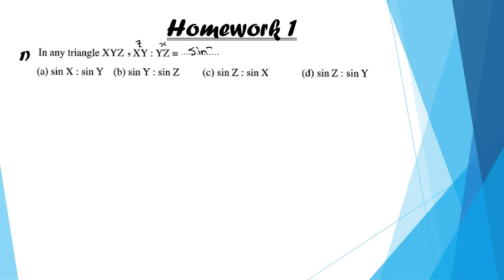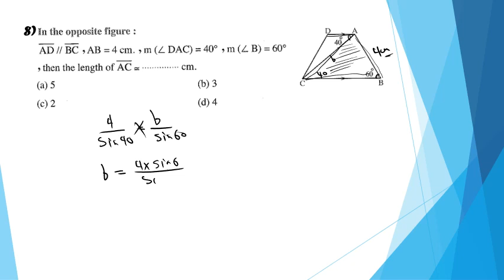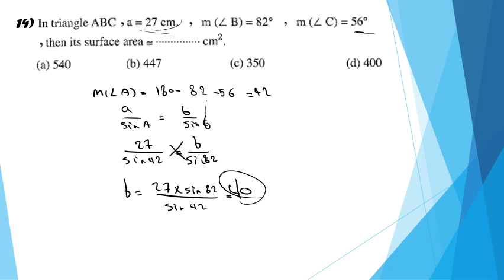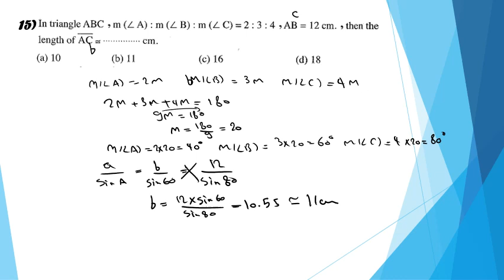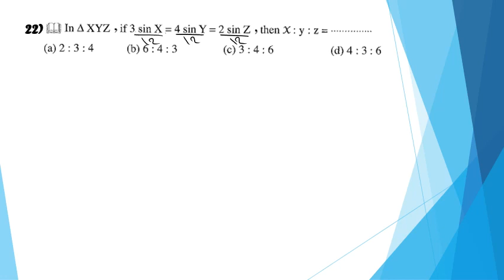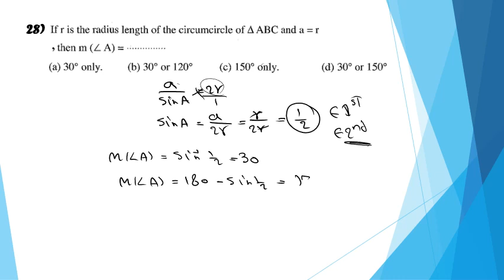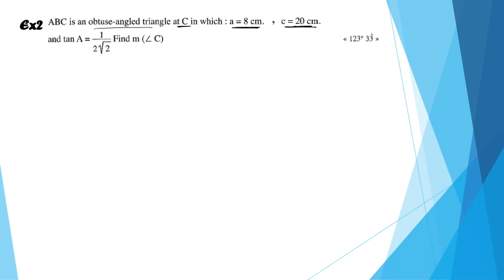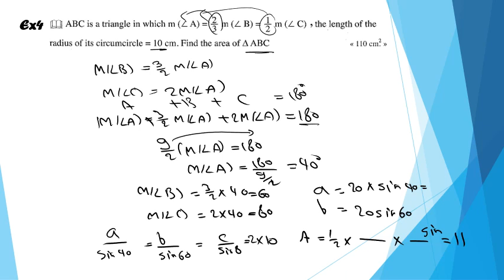2nd Secondary - Trigonometry - The sine rule part 2 - Mr Mohamed Magd حل اسئله المعاصر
الفيديو عباره عن تكمله لحل اسئله المعاصر